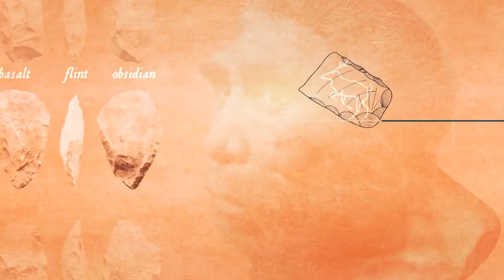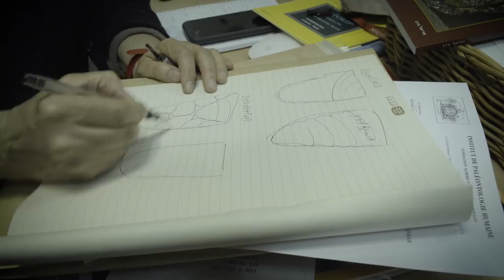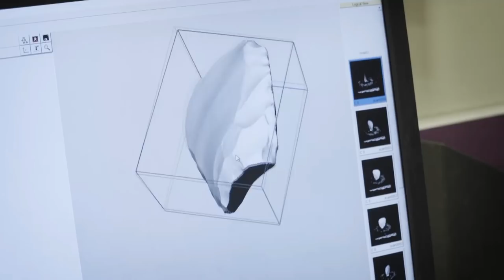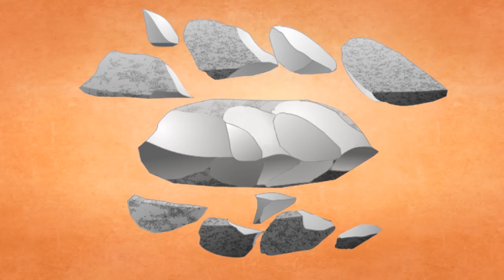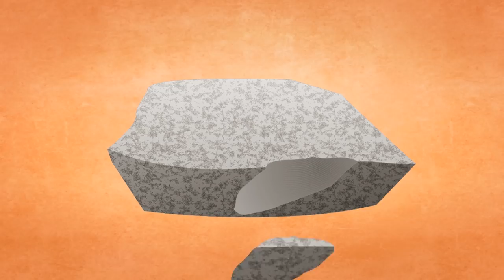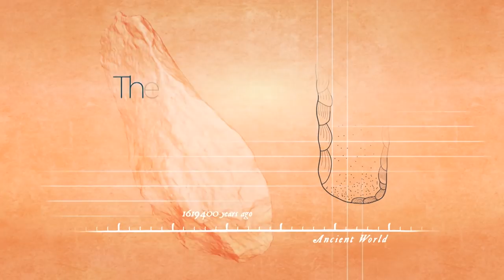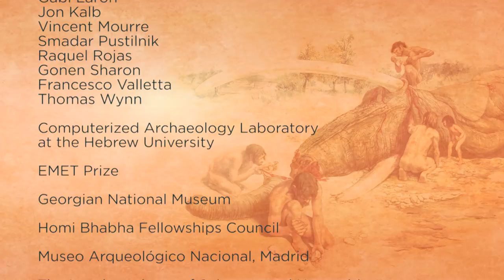Making Stone Cleavers - The Story of Prehistoric Cleavers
The Cleaver: a prehistoric stone tool, is a wonderful example of the skill and cognitive abilities of our earliest ancestors. Here, we bring alive the story of the cleaver weaving together the shape and form of the tool, ways in which it was made, experiments to replicate ancient techniques and interviews with experts in the field of prehistoric archaeology. One of the earliest examples of imposing symmetry and shape onto stone, the cleaver with a sharp cutting edge, was made by many different techniques, reflecting marvelous knowledge of the properties of different rock types. From Africa to India, cleavers hold clues to ancient population migrations and to ways in which prehistoric people adapted to climate change from around 1.7 million years ago to around 300,000 years ago. The story of the cleaver is the story of human evolution and the story of the meticulous ways in which archaeologists decode the past. So, let’s slice through time and space and reveal the mysteries of the cleaver….